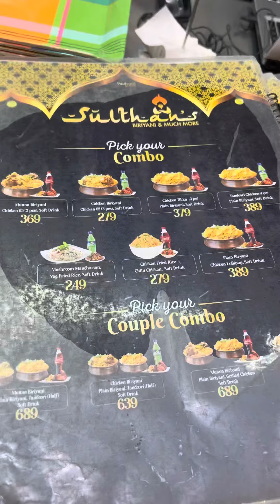VR malla ipdi oru combo 360/-Rs Mutton biryani + chicken 65 + soft drink 😱